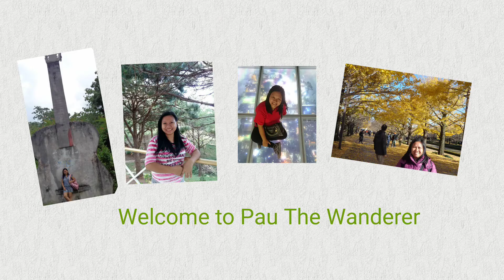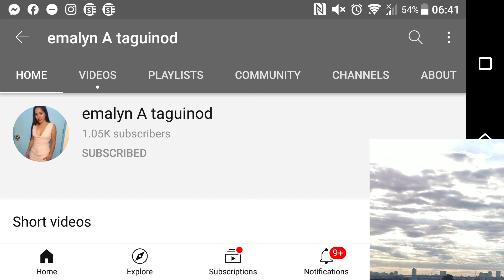Have A Good Day ☀🌞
Have a good day to everyone. Hoping all are fine.